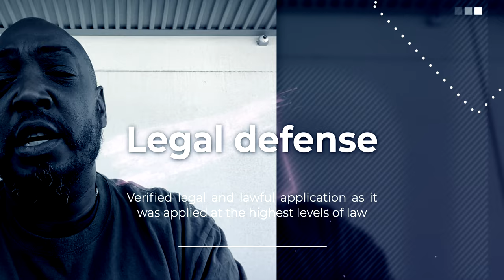De Bene Esse